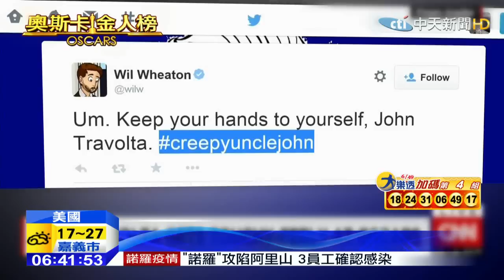20150225中天新聞 強吻亂摸女星 屈伏塔遭批「怪叔叔」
剛落幕的奧斯卡頒獎典禮，收視創6年新低，許多觀眾覺得話題太沉重，失去往常的歡樂。不過受邀頒獎的老牌明星「約翰屈伏塔」，在典禮上的表現卻引發熱烈討論。屈伏塔先是在紅毯上，對女星「史嘉蕾喬韓森」又摟又親，接著上台頒獎時，還伸手亂摸女搭檔的下巴，像在吃豆腐。網友批評屈伏塔舉止輕浮，有如怪叔叔。